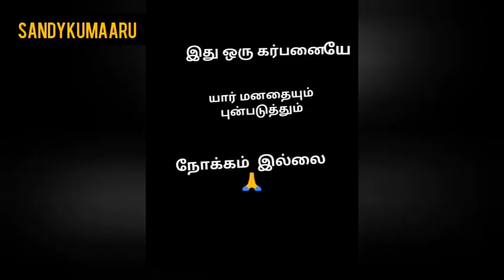தமிழ் வகுப்பரை | Tamil Vagupparai | SanDyKuMaaru |15thMimicryVideo|Entertainer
Sandykumaaru
Mimicry
Entertainment
Comedy
Emotion

My 15th mimicry video
Vairamuthu,vaikko,stalin,raguvaran&prabhu sir voice

Idhu yaar manadhayum pun paduthum nokkam illai..🙏